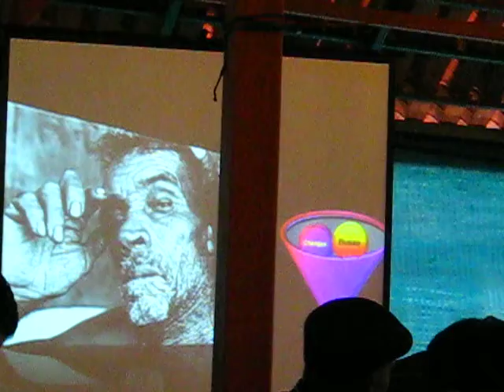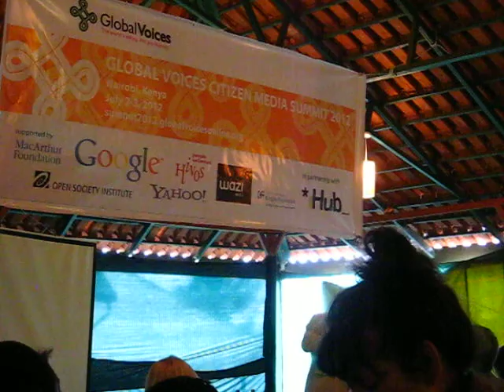Inaugurando el Global Voices Summit 2012, 2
Inaugurando el Global Voices Summit 2012, con una declamación de Kenyan Poet. Sigue luego Ethan Zuckerman. Pride Inn Raphta Road, Nairobi, Kenia, 2 de julio del 2012, 9.44am.